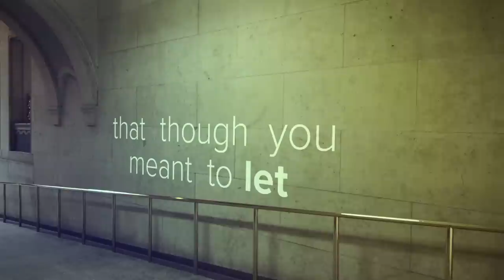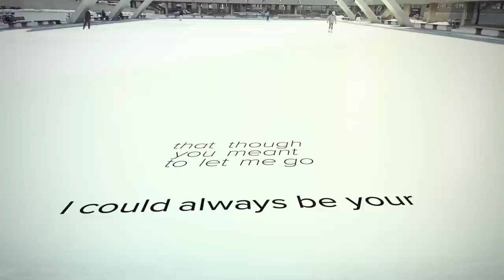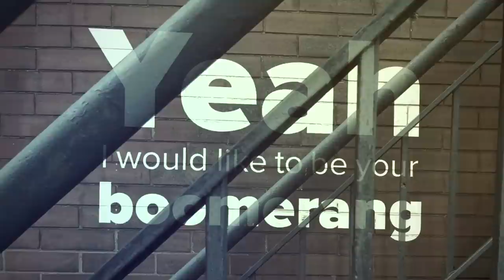Barenaked Ladies - Boomerang (Official Lyric Video)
Boomerang is the first single from the forthcoming album, available 6/4/13

PHOTOGRAPHY By David Leyes ANIMATION By Charles Shattuck